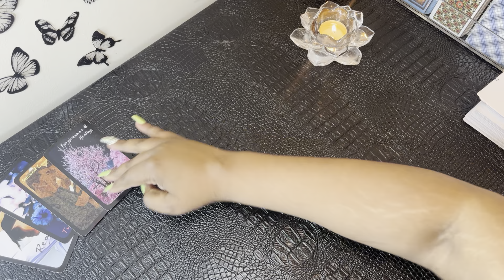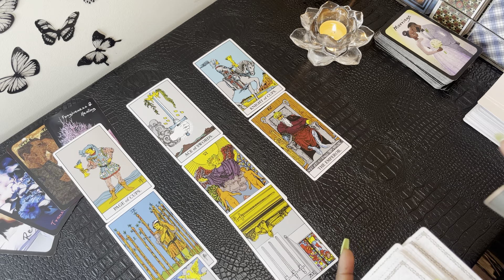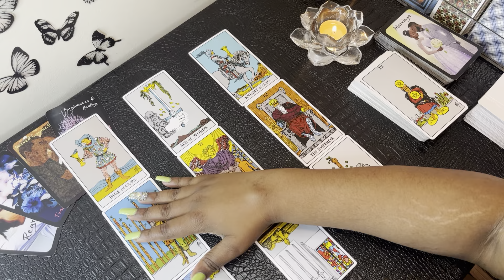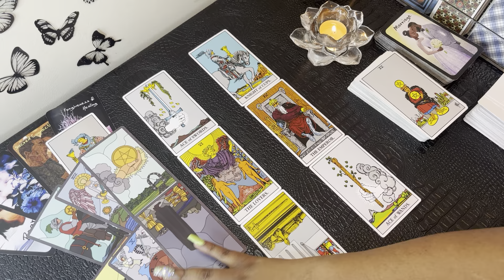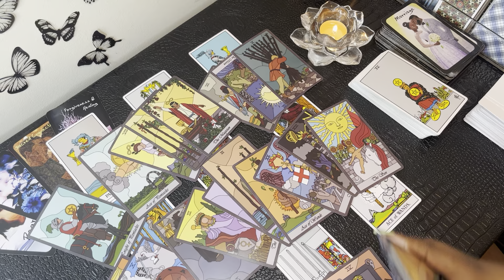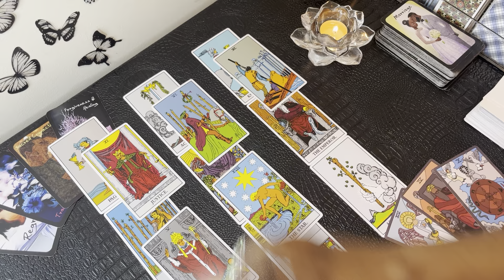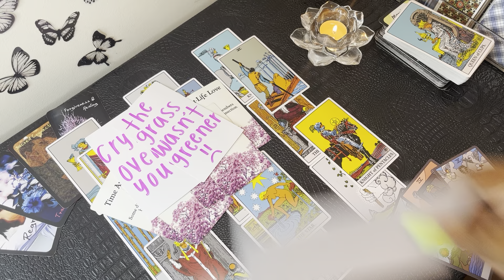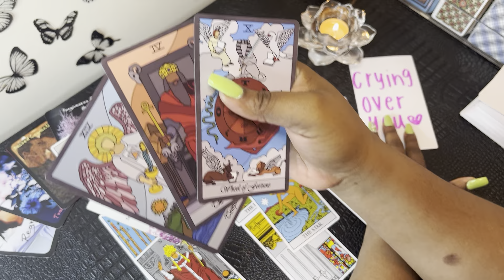CANCER -This Person Is About To Step Up In A MAJOR Way And Show U Their TRUE Feelings!! ❤️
My chart:

Aquarius ☀️
Libra 🌙
Gemini ⬆️
Aries Venus ❤️